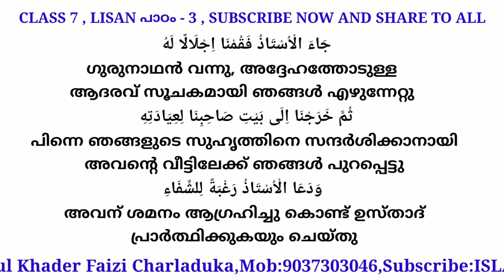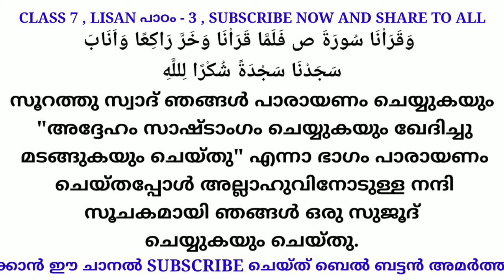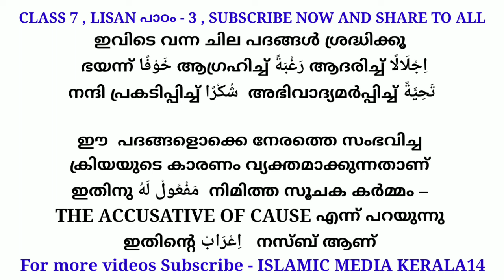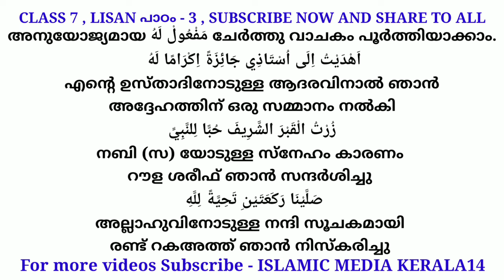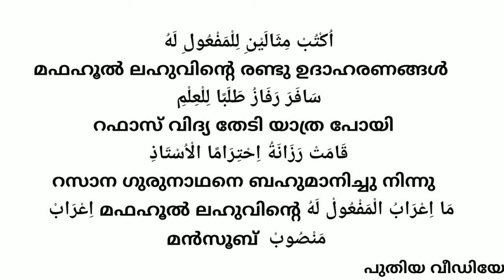CLASS 7 LISAN പാഠം 3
Class 7 LISAN 3 seventh
This video guide to the teachers and parents Islamic malayalam latest speech talk samastha online madrasa media kerala kerala14  videos seo